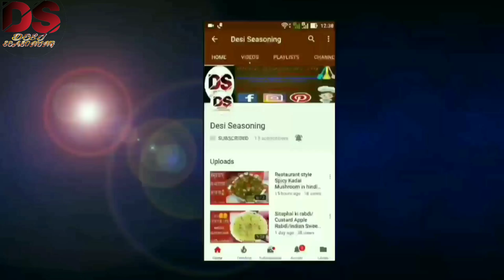Tricolour Idli Platter || Independence Day Special || तिरंगा इडली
Today I am preparing Tricolour Idli Platter ||  Tiranga Idli
This Tricolour Idli Platter is specially dedicated to our soldiers & our real heroes who martyred for the Independence of our country.
In this platter I have only used the vegetable colours.

Tricolour Idli Platter
Ingredients
1.1 kg Idli Batter
2.1 cup Spinach
3.1 cup carrot
4.2 green chillies
5.6 garlic cloves
6.1/2 inch garlic
7.2 tbsp refined oil
8.1 tsp mustard seeds
9.1 tbsp urad dal
10.1 & 1/2 tsp salt

Main Video Background Music Given by